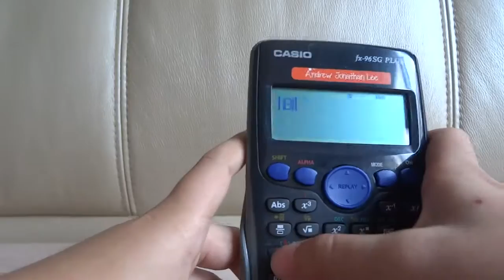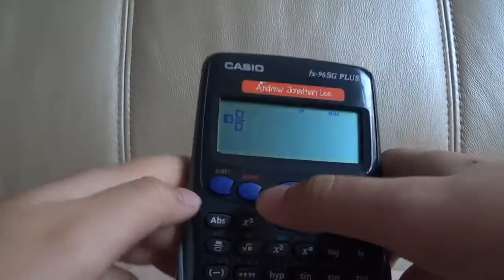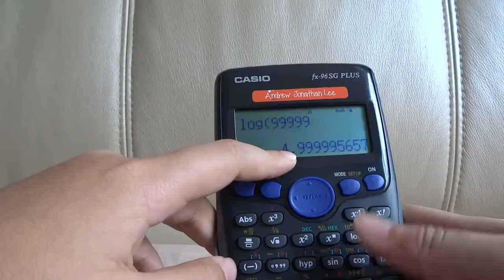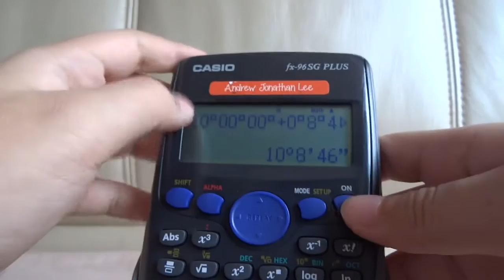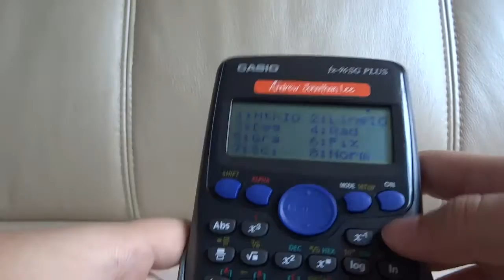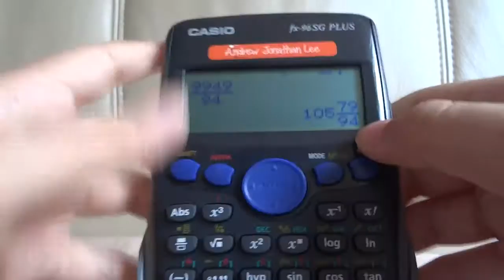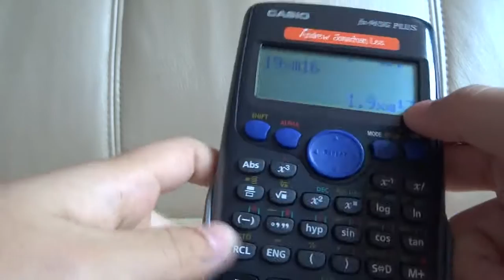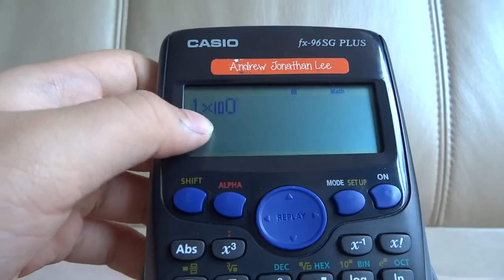Going through all the buttons on the calculator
Follow-up tutorial. Model is fx-96SG PLUS.